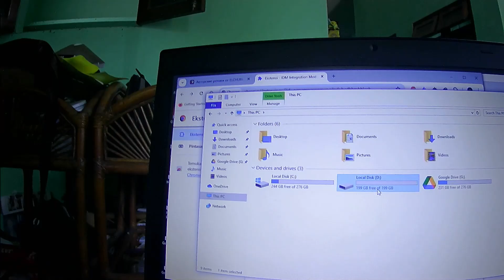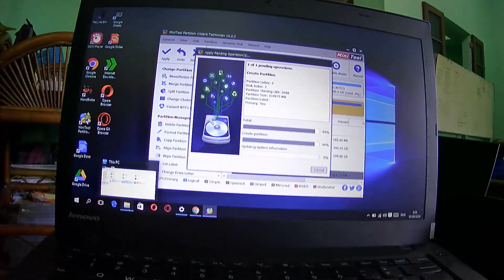Unboxing dan Checking SSD Sata 2,5" Kingston 128 gb | Opsi Untuk Upgrade Laptop Lawasmu Supaya Laju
0:00 Intro
0:25 Unboxing Paket
1:05 Checking Isi Paket
1:30 Pemasangan di Enclosure
1:45 Pengecekan di Unit Laptop
2:50 Checking di Aplikasi @minitoolsoftware
3:35 Kesimpulan

Video Kali ini merupakan proses unboxing dan checking paketan berisi SSD Kingston 128 gb yang bisa anda checkout di @tokopedia

ini bisa jadi opsi untuk upgrade unit laptop lawas anda supaya lebih gacor kencangnya ditahun 2024 ini

kalau anda ingin checkout barang ini, Link Official storenya saya taruh dibawah ini
(SSD Kingston 240 gb, stok 128 kosong saya cek)

bila ada yang ingin ditanyakan atau didiskusikan lebih lanjut silahkan tinggalkan komentar pada video ini, atau klik link yang ada di halaman channel atau link dibawah ini